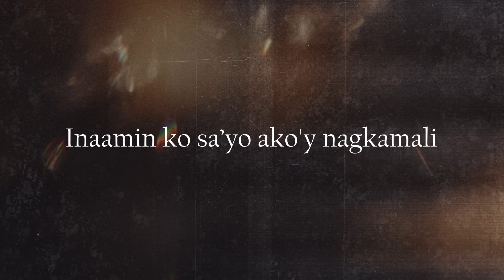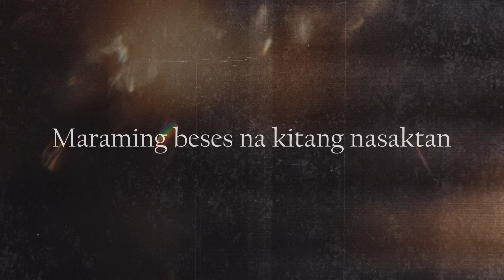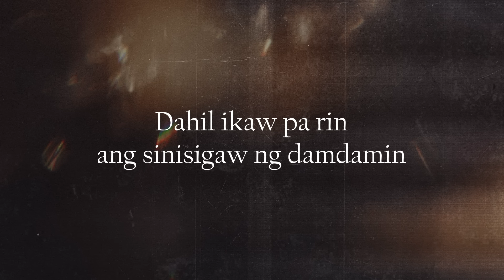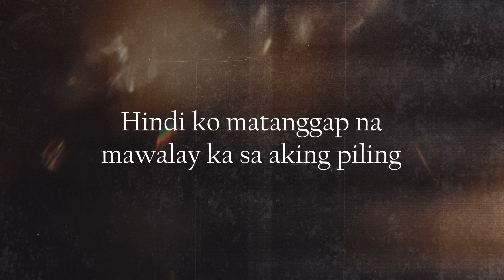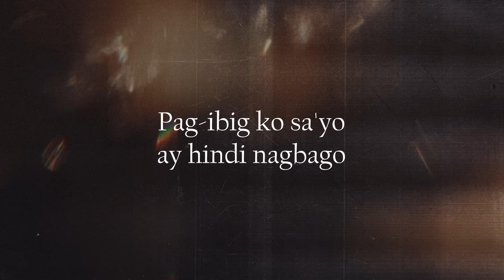Mahal Pa Rin - Sam Milby (Lyric Video)